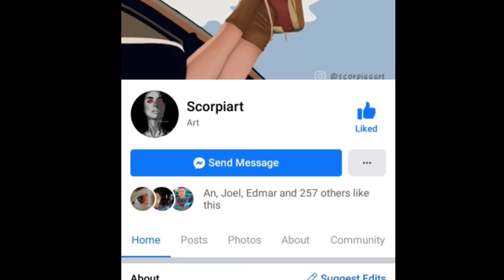Embrace of Night Cecillion 11-02 23:24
Shout out lods @jeff collindon Nice game sir.

Shout out  @scorpiart napaka angas ng mga gawa mo hahaha top fan mo na ko erp. 😂

Scorpiart
Arts & Entertainment
about - a full time company employee but i am still able to provide my best output. open for commision